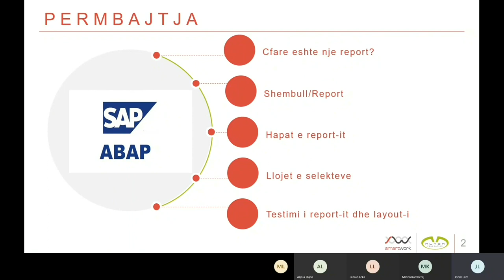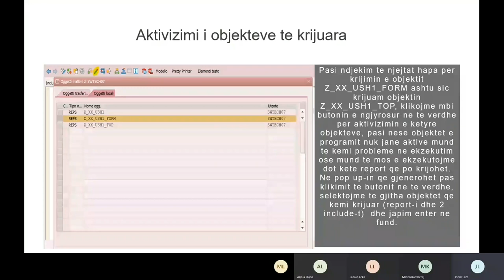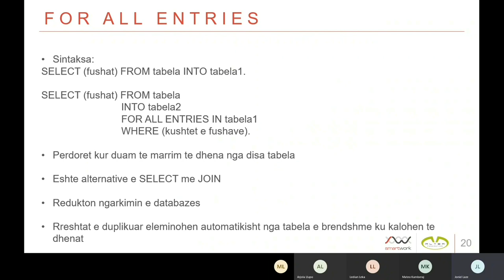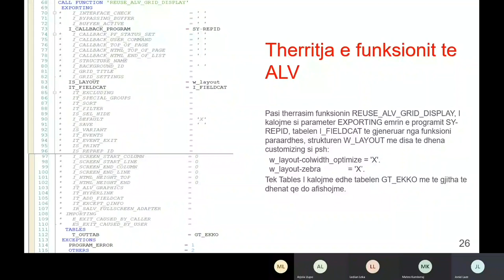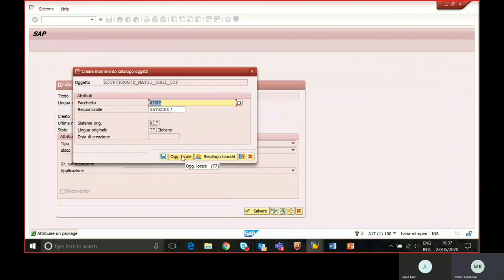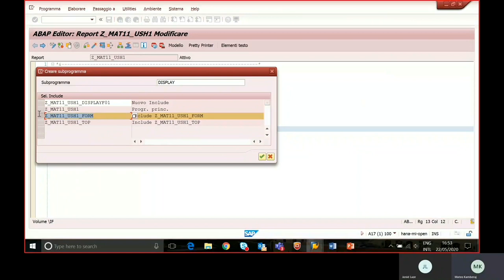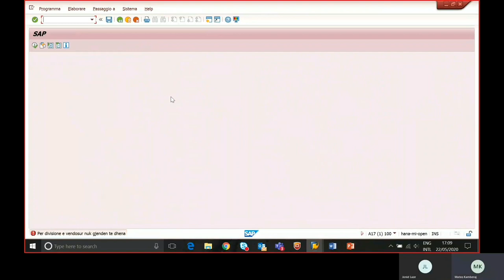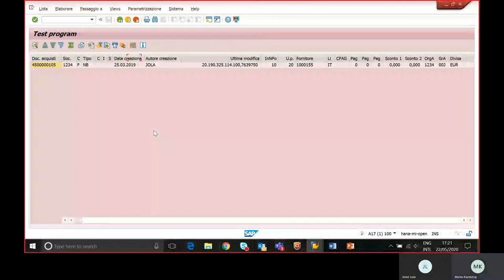ABAP ALV Reports_Part 1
Ne kete seance trajnimi ne SAP ABAP do te trajtohen:

1. Cfare eshte nje raport
2. Llojet e selekteve
3. Krijimi i nje Raporti ALV
4. Testimi dhe layout-i i Raportit ALV